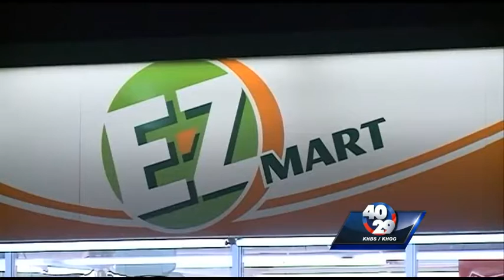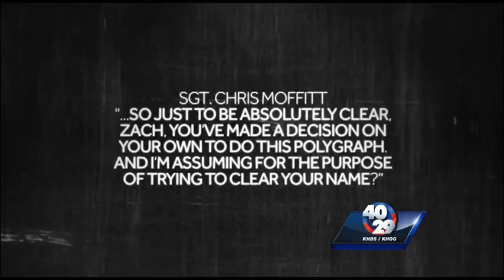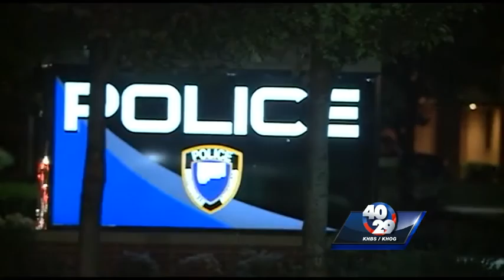Jersey Bridgeman Muder Next Door Part 2